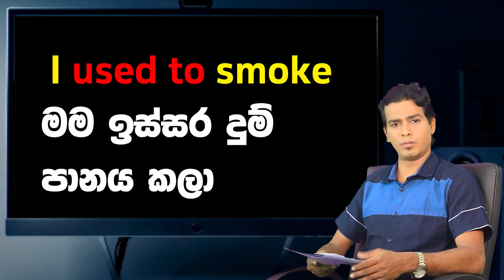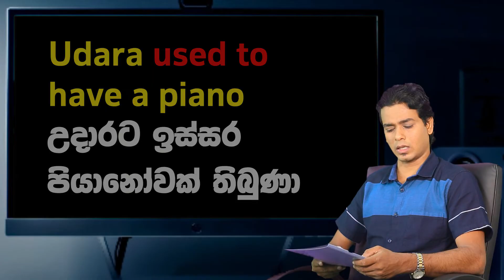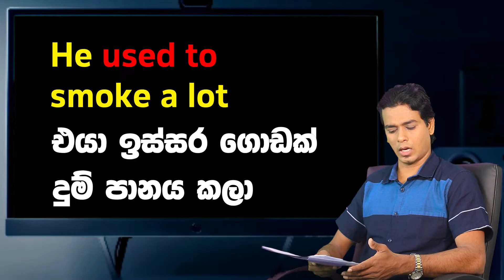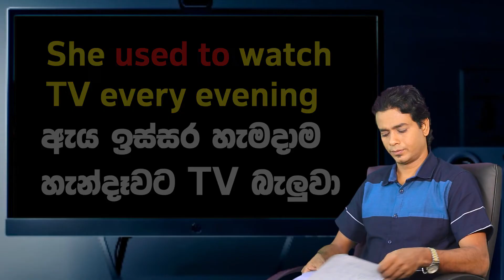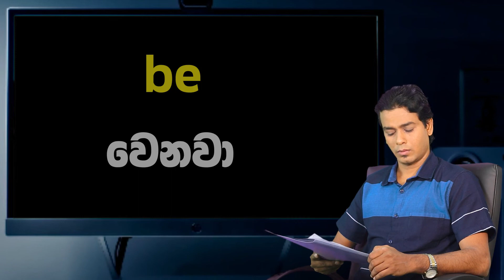Simple English : E - 18 | Learn English in Sinhala | SimpleEnglish | used to